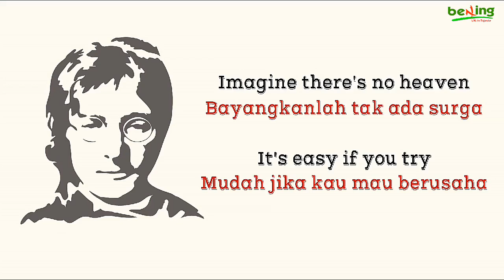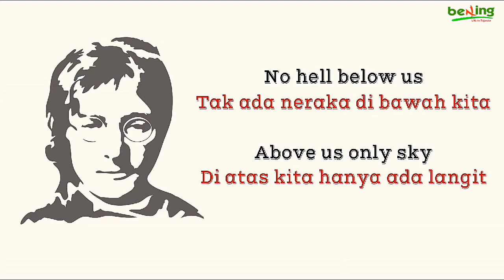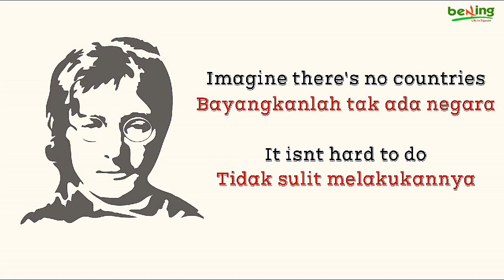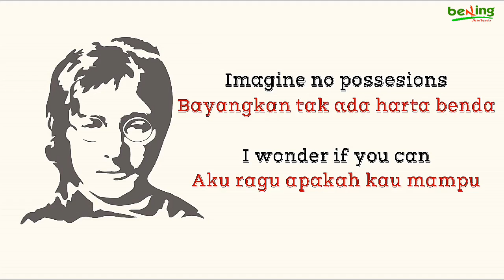John Lennon Cover by Connie Talbot - Imagine - Lirik dan Terjemahan